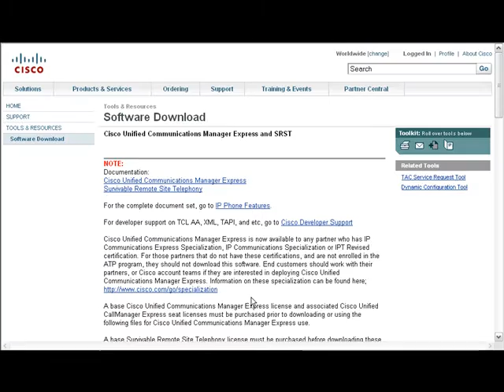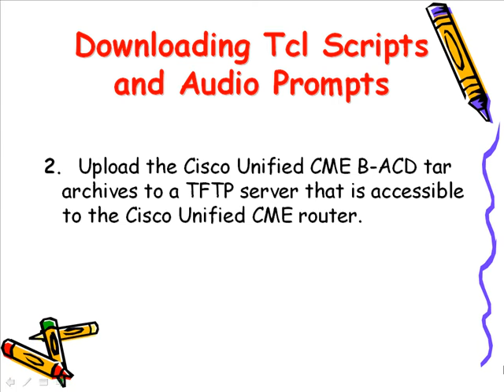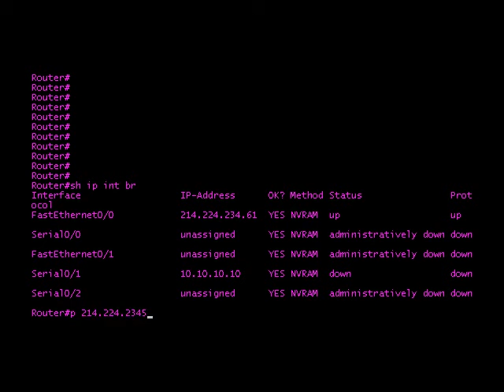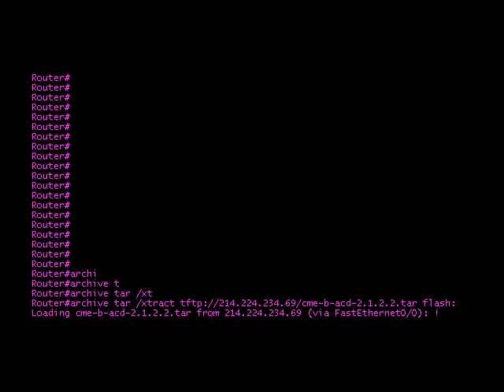Downloading TCL scripts and Audio Prompts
just watch it man!